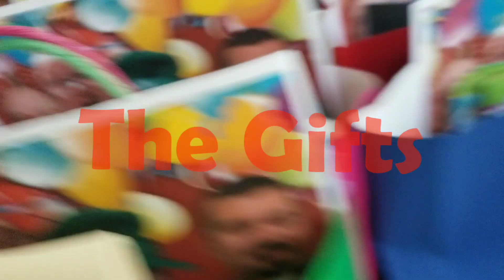Arthur Prize Patrol